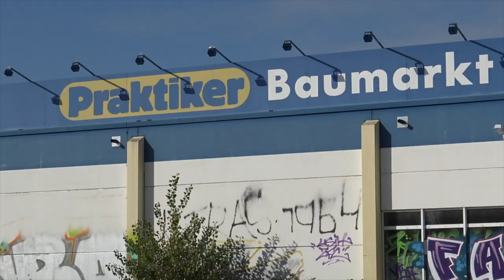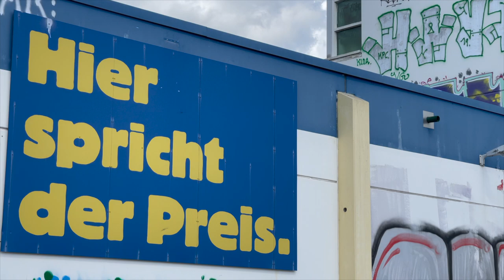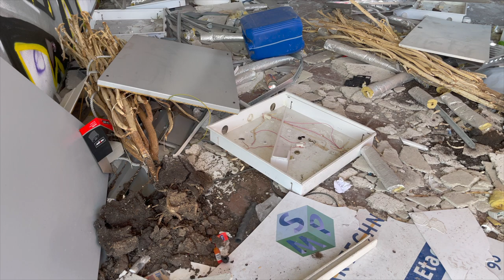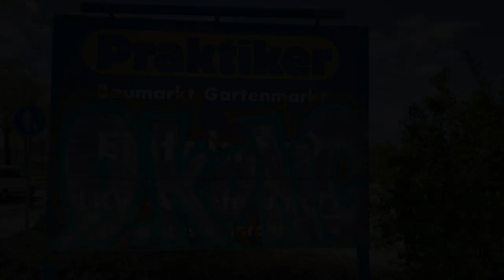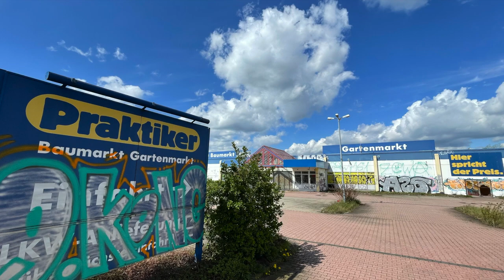Verlassener Praktiker Baumarkt TEIL 2 | 111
In dieser Folge kehren wir zurück zum ehemaligen Praktiker Baumarkt über welchen wir schon in Folge 23 berichteten. Es hatte sich viele negatives getan und wir wollten uns den Zustand nach 1 1/2 Jahren selbst einmal anschauen. Es war wirklich schlimm - aber schaut am besten selbst!

Aktuelles Equipment